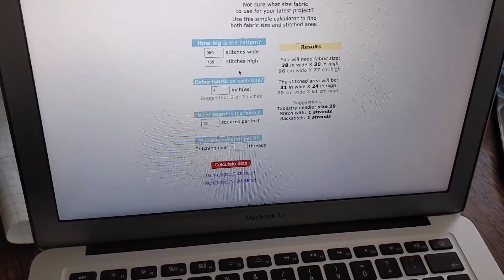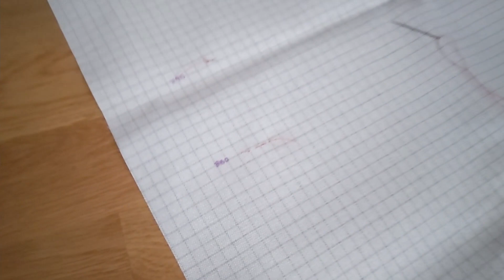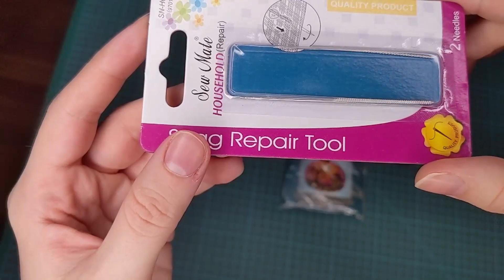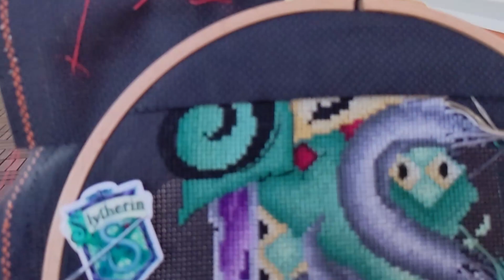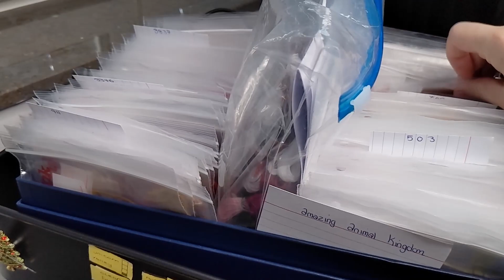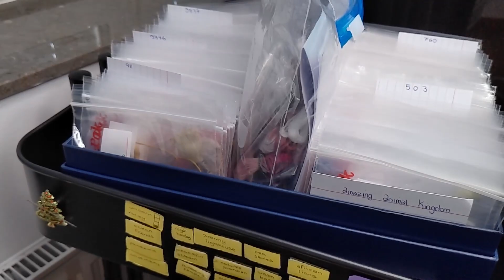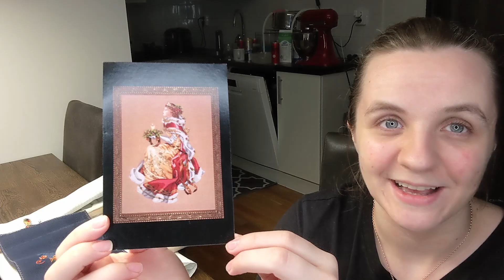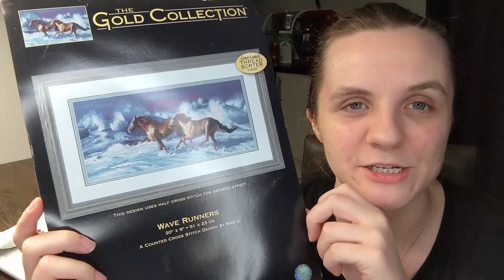Preparing Fabric for Full Coverage & New Start from HAED! :: Flosstube 11 :: Kat Talks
IMPORTANT
Youtube removed polls from the platform entirely :(
Sorry :(

In this video I show you how I prepare my fabric for full coverage projects (lots of crawling on the floor) and get some fantastic progress on my projects.

Projects Shown:
- Slytherin Crest (discontinued) stitched on 14 count black aida with 2 strands of floss
- Allotment from World of Cross-stitching Magazine
- SSMC Amazing Animal Kingdom by Aimee Stewart, charted by Heaven and Earth Designs
- Grow Things by Mill Hill (kit fabric, floss and beads)